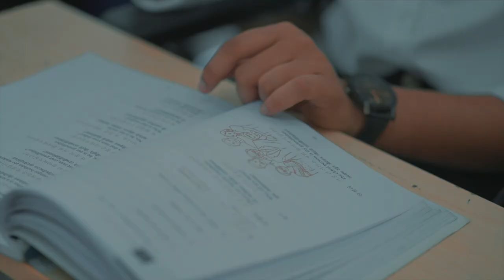[Korean Studies in India] How to be a Korean Major in India? - CUJ Trailer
[Korean Studies in India] Korean Language Program in Central University of Jharkhand

Indian students share their secrets of getting into Korean Language/Studies departments of the renowned universities & their university life.

Embassy of the Republic of Korea to the Republic of India